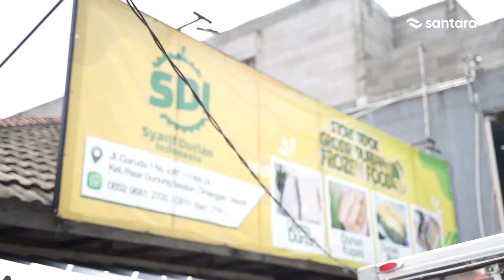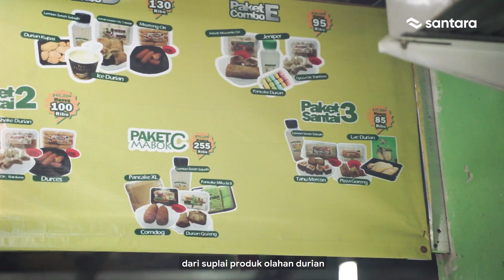Penawaran Saham PT Syarif Durian Indonesia (Distribuor dan Retail Durian)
Nantikan Penawaran Saham Bisnis Selanjutnya di app Santara